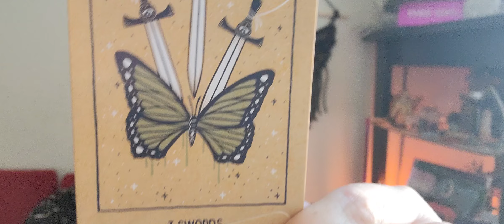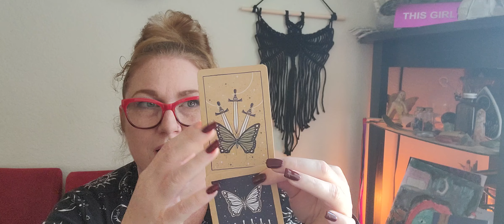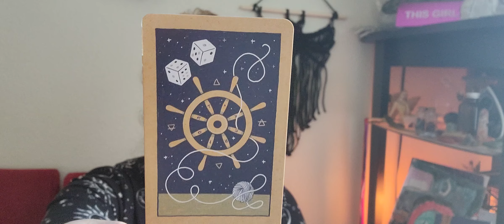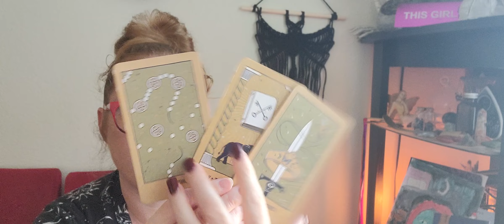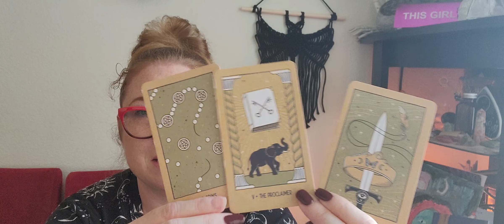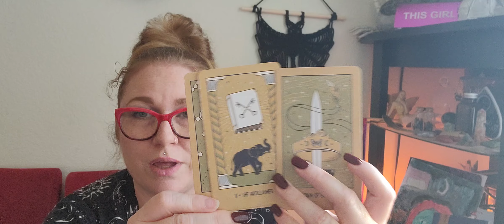Sagittarius ♐️ New Moon Winter Solstice Tarot Reading Intention Setting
What does this new cycle have in store for you and what intentions are you setting?

✨️ Did you know that I design witchy workbooks?